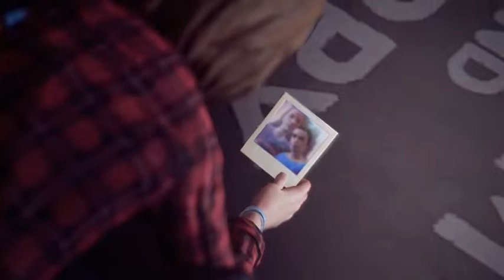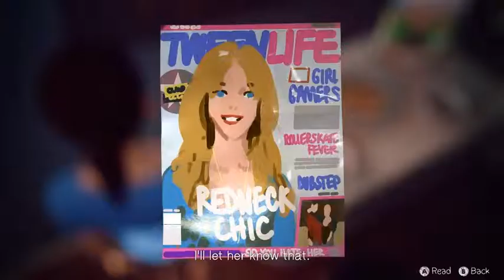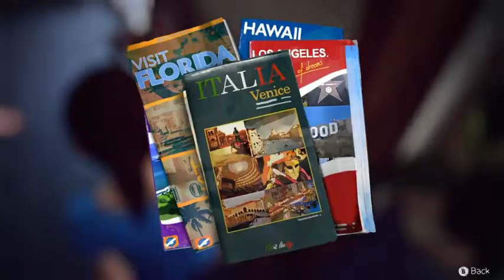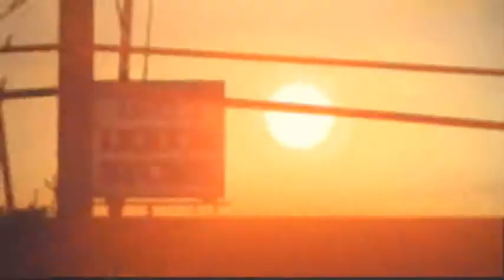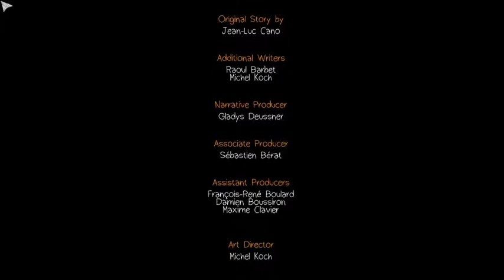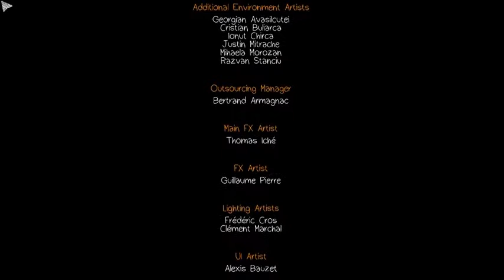LifeIsStrange 12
Welcome to my lets play of life is strange